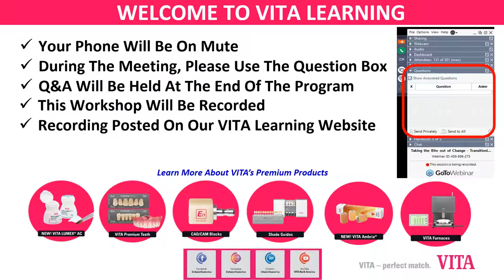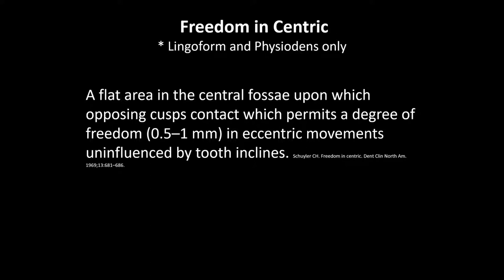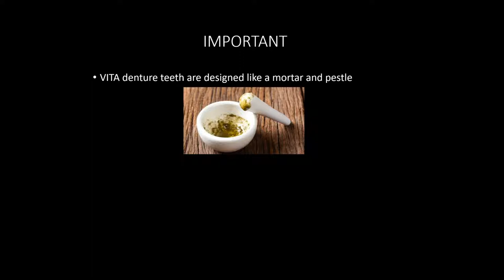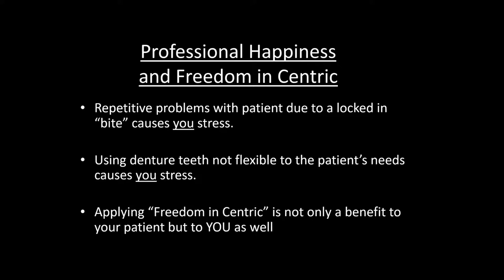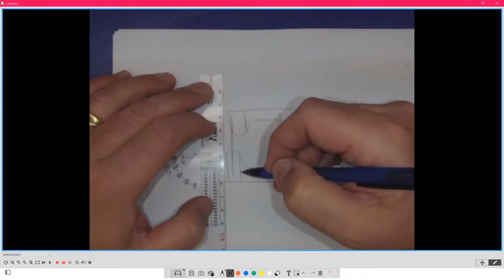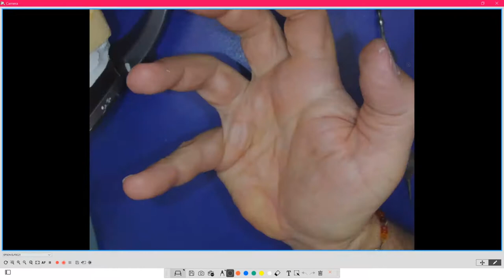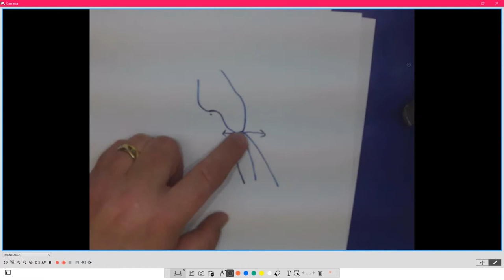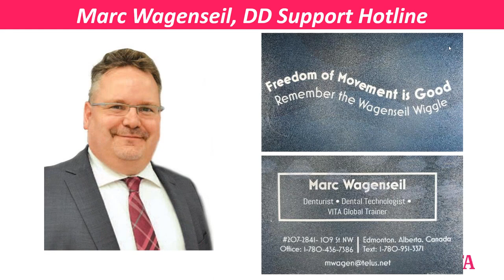Analysis, Set Up Principles and Patient Satisfaction For Class III Bi Lateral Crossbite Dentures